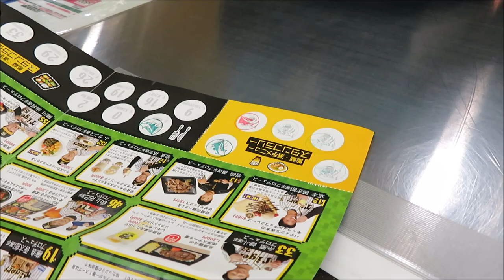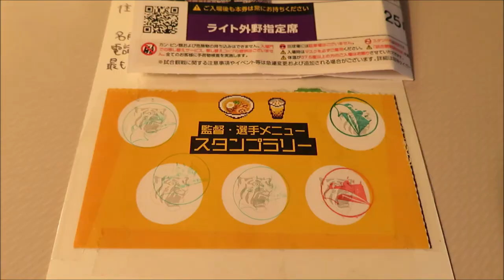甲子園グルメ 糸井ハラミ丼､矢野監督ビビンバ丼､岩崎せせり鶏肉を食べました！2021-5-26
甲子園グルメおいしかった！注文受けてから作るスタイルなので、丼ものはあったかいのをスタンドで食べられます！アウトドアでこのクオリティは高い！おいしかった！
甲子園は食事も楽しいなあ！

鳥谷敬がロッテに移籍後、甲子園で初打席！鳥谷の応援歌が自発的に起こり､鳥谷タイムリー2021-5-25